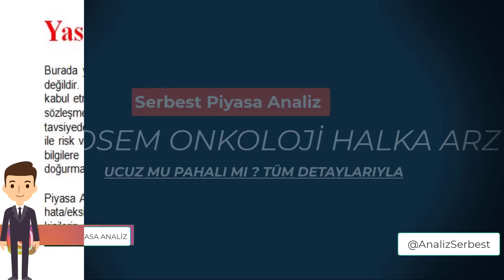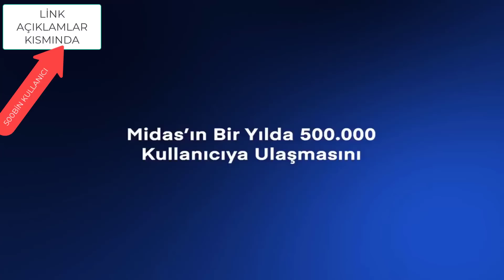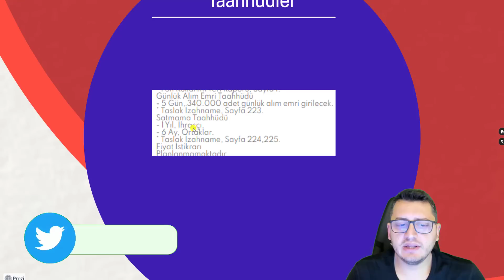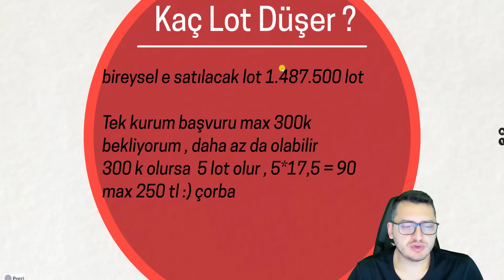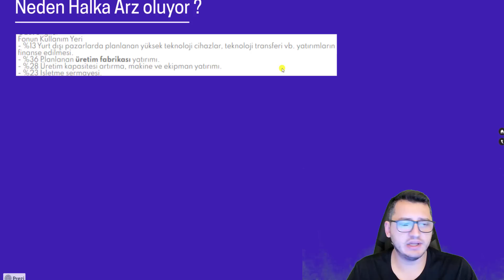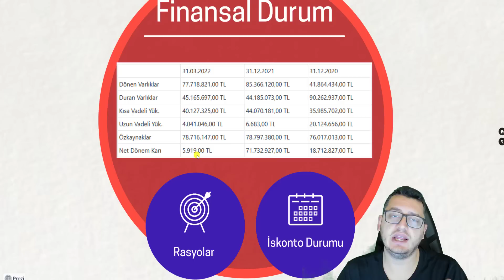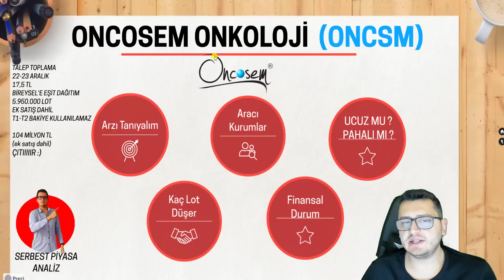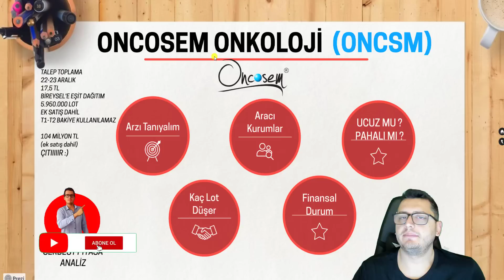ONCOSEM ONKOLOJİ HALKA ARZ | YENİ HALKA ARZ | BİST | BİST100 | BORSA İSTANBUL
SPK lisanslı Midas yatırım hesabı ile ABD borsalarının ardından Borsa İstanbul’daki şirketlere de yatırım yapabilirsiniz. Midas yatırım hesabınızdan yapacağınız Borsa İstanbul işlemleri için ek masraflar yansıtılmaz. Üstelik yıl sonuna kadar Borsa İstanbul’da yapacağınız tüm işlemler de komisyonsuz olarak gerçekleşir.

Merhaba Arkadaşlar ,

Bu paylaşımlar alım/satım için bir tavsiye veya yorum olmadığı için gerçek hesapta kullanılması kesinlikle tavsiye edilmemektedir"